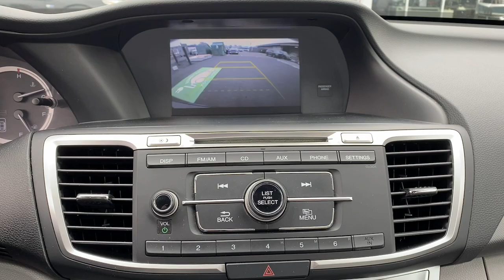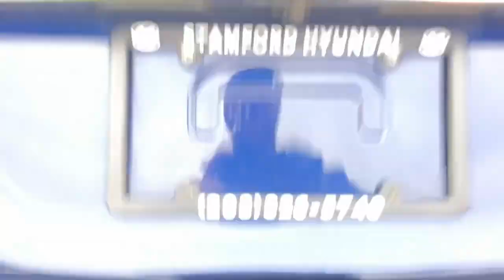2013 Honda Accord Stamford, Greenwich, Norwalk, Darien, Fairfield, CT U9346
Obsidian Blue Pearl Used 2013 Honda Accord 4dr I4 CVT LX available in Stamford, Connecticut at Stamford Hyundai. Servicing the Greenwich, Norwalk, Darien, Fairfield, CT area.
2013 Honda Accord 4dr I4 CVT LX - Stock#: U9346

Stamford Hyundai
85 Magee Ave

Excellent Condition, CARFAX 1-Owner, GREAT MILES 46,464! EPA 36 MPG Hwy/27 MPG City! LX trim. Dual Zone A/C, CD Player, Bluetooth, Back-Up Camera, Alloy Wheels, iPod/MP3 Input, Local Trade-In, Financing Available. SEE MORE!br /br /KEY FEATURES INCLUDEbr /Back-Up Camera, iPod/MP3 Input, Bluetooth, CD Player, Aluminum Wheels, Dual Zone A/C MP3 Player, Keyless Entry, Remote Trunk Release, Steering Wheel Controls, Child Safety Locks. Honda LX with Obsidian Blue Pearl exterior and Gray interior features a 4 Cylinder Engine with 185 HP at 6400 RPM*. br /br /OUR OFFERINGSbr /Stamford Hyundai is a digital, interactive dealership that is the Hyundai Eastern Region #1 service satisfaction Hyundai Dealer in the district two years running. We believe in transparency for our clients and feel that when our customers are educated about their purchase from availability, total brand value and finance options it is easy to say Yes to Hyundai. Combine this with our exceptional customer service and convenient online purchase process; it is easy to say Yes to Stamford Hyundai! br /br /Mileage may be higher due to test drives or if vehicle is/was a loaner vehicle. Horsepower calculations based on trim engine configuration. Fuel economy calculations based on original manufacturer data for trim engine configuration. Please confirm the accuracy of the included equipment by calling us prior to purchase. br /